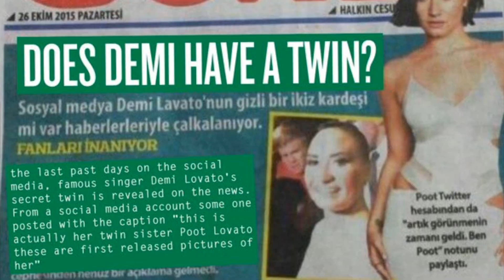Is Poot Lovato Real?!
Let us discover the life and fame of Poot Lovato together.

*Every Celebrity and Youtuber I mimic I have the highest amount of respect and love for. These videos are created to recognize and admire the success of people in the entertainment industry*